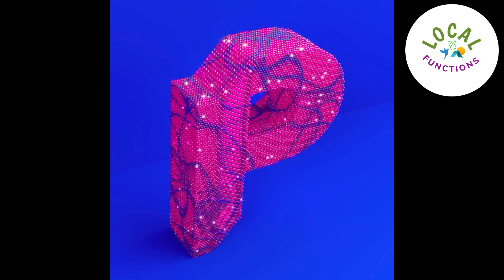A to Z Animated alphabet and 0 to 9 number Count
Thanks to 36daysoftype